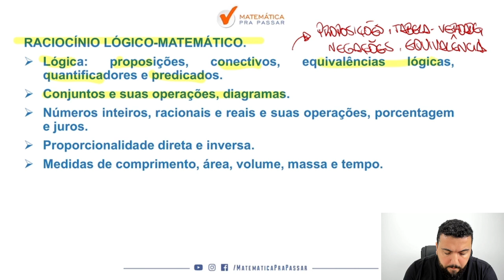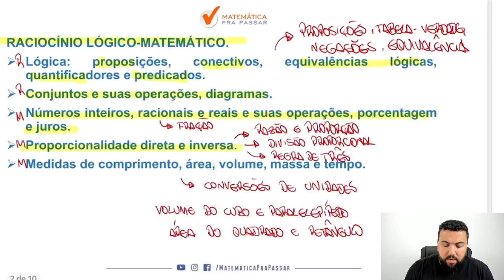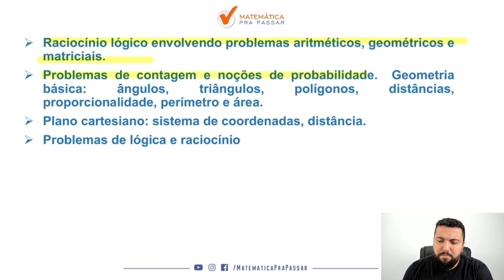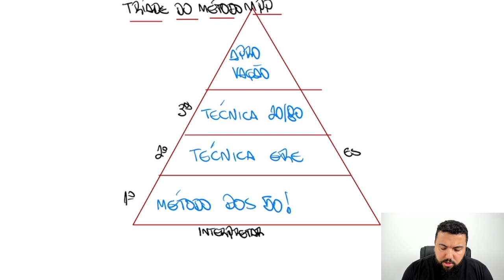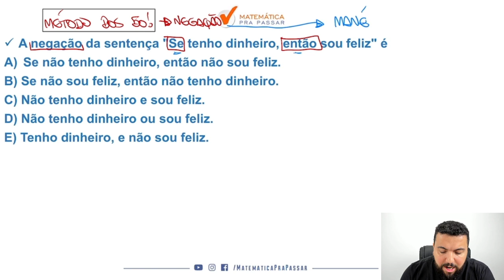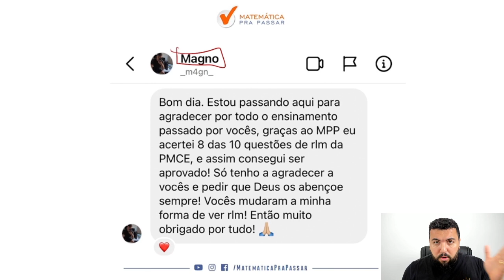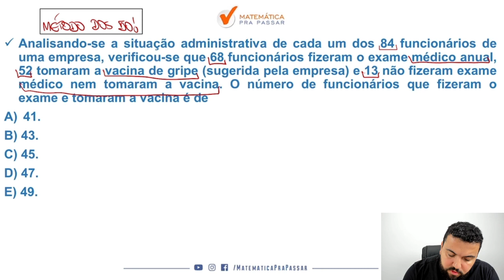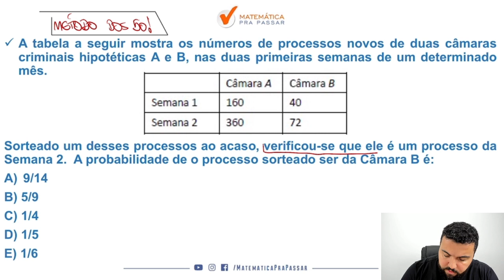Raciocínio Lógico para o concurso PM AM.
Você quer Aprender Raciocínio Lógico para o concurso PM AM?

Nosso professor, Renato Oliveira, mostra como desvendar o Raciocínio Lógico no concurso da pm am e gabaritar na prova.

Você terá acesso a um passo para gabaritar a prova de raciocínio lógico da fgv no concurso pm am 2021.

Agora dê o play no vídeo para desvendar o Raciocínio Lógico do concurso da pm am da banca fgv com o Método MPP.